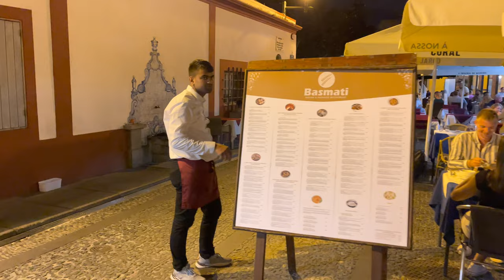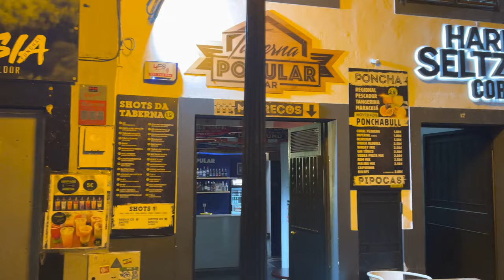MADEIRA - A night in Funchal 💢4K 60fps 🌈HDR 🎧Live Sounds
This channel publishes videos about Madeira (Portugal) in 4K 60fps HDR resolution & 🎧Live Sounds combined with music
(Usually several times a week)

If you want to support me with the price of a good coffee, you can do it here and as a reward you can write a tip in the description of the transaction for the next video that I will make for you, if I can :)

Send me Crypto:
Send BTC: bc1q4507rkn9wme266l3txsm62ldkx7cuh6x7zyjqz
Send ETH: 0xa29D72bdCEA1c5becF1cA4D4ABbADF64e731f2E9
Send Polygon (Matic): 0xa29D72bdCEA1c5becF1cA4D4ABbADF64e731f2E9

⏰Time stamps:
0:00 Old car
0:31 Streets with restaurants
7:34 Church
8:44 Promenade
11:03 Coastline & Boats port
12:03 Fountain
14:46 🇵🇹 Flag of Madeira - offer for more videos

💢4K 60fps
🎧Live Sounds
🗺GPS
🔇No comment
⏰Time stamps

Videos & Photos record:
Apple Iphone 12 MAX PRO 512GB

Polarizing filter for iphone:

Image stabilization:
Gimbal DJI OM5

Sounds record for my second Youtube Channel (🎧Harmony Sounds):
Microphone Blue Yeti USB, Black (blackout)
Tascam Portacapture X8 - Portable 6+2-Spur High-Resolution 32-bit/192-kHz recorder

I store files for backup on this drive:
SanDisk Extreme PRO Portable SSD exter. SSD 2 TB:

The lighting I use for studio recordings is this:
VIJIM VL120 RGB LED Video Light Mini Video Light Dimmable 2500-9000K, USB Rechargeable Rechargeable Light with Built-in 3100mAh Battery and 1/4 Expander Hole, CRI95+ for Sony/Nikon DSLR Cameras: